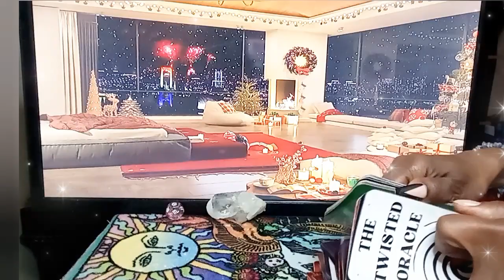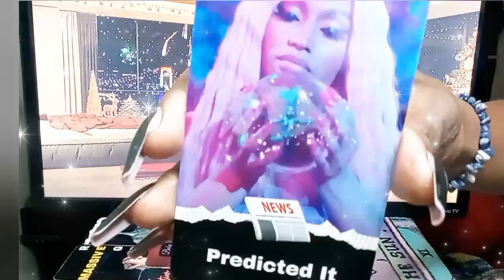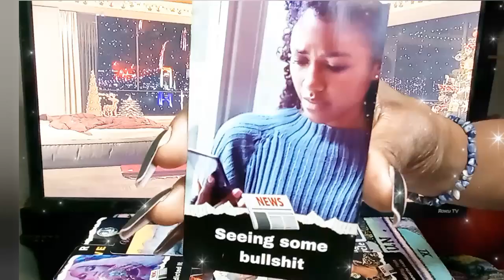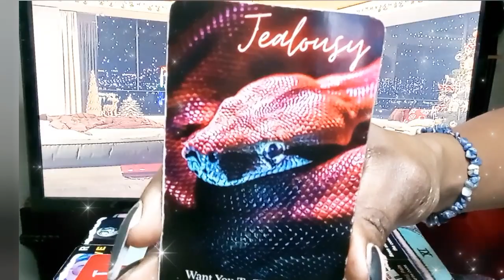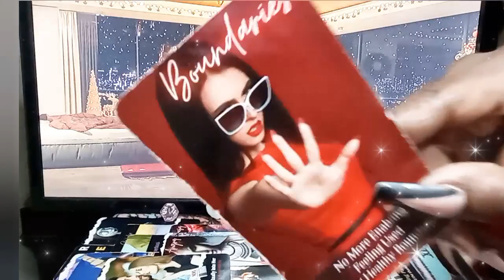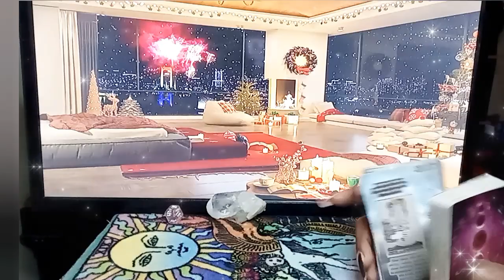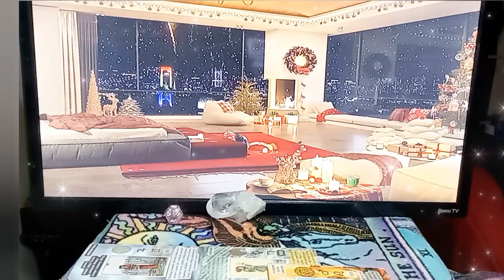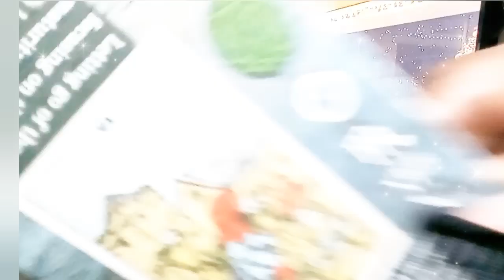All SIGNS🧡Fearing you moved on triggered ur setting boundaries feels noone should be wit u but them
For All Private Personal Readings: They ARE OPEN NOW ON ALL PRIVATE personal reading No refunds , payments are upfront to my Cashapp💕 pricing at $65.55 (serious inquiries only) 👍🏾 Of Wands1111 👉Feel free to send Donations via // Cashapp 👉 👉Receive video delivery Within 24-48 Hrs

I am a super Empath/professional psychic Intuitive Tarot Reader, Healer, I provide & have provided Spiritual Counseling I am a Very powerful Also Have Very Powerful Energy, I Am A Version of the high priestess Because I'm A Cusp Leo Cancer The sun is my ruling planet I have high vibrational energy & am able to channel different types of energy Surrounding me , I do collective readings general Love Reads & personal readings for all zodiac signs, I am tapped into the Divine Spirit,The Source, I have clairvoyance (vision) clairsenitence (Feeling) clairaudience (hearing)  Clairalience (Smells) As well as ESP, I've been reading tarot for quite sometime and ready, willing & able to to share my gifts with you and share all the info you need according to your Tarot Reading. I am hear to help you find the clarity & get the closure you need in your life, love, career, money, family, whatever, you need your spirit guides to assist you, I am able to tap into the spritual realm. I'm am very spritual but I don't do readings for the dead, 👻🤔🙅I don't play with Ouija boards, other than that thank you so much for joining me on my journey and allowing me to help you with yours.